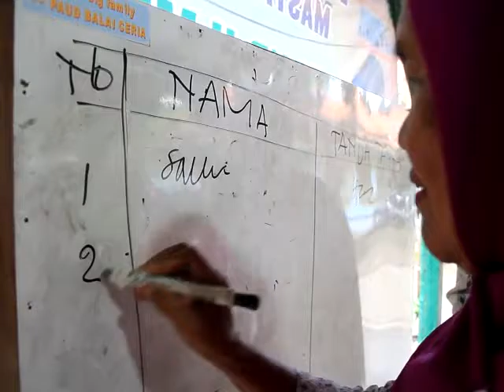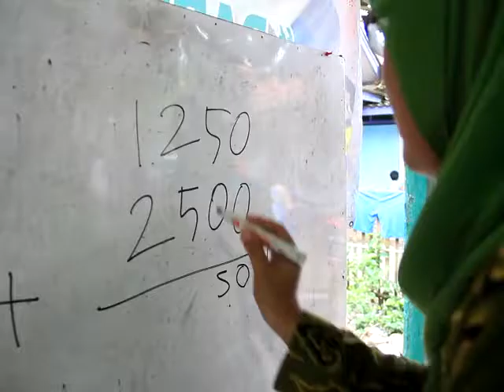dapur ilmu, lansia penuh semangat untuk belajar